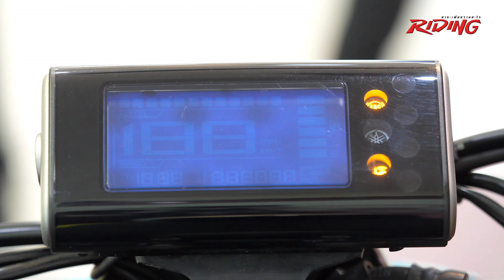Review NEW Yamaha QBIX 2020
NEW Yamaha QBIX 2020 สนุกสุด FUN…สีสันสุดเทรนด์
ยามาฮ่า คิวบิกซ์ ใหม่! สีสันใหม่สไตล์แฟชั่น ของมันต้องมี!